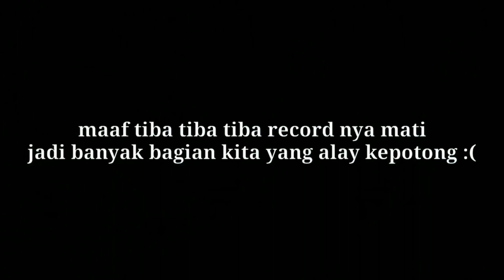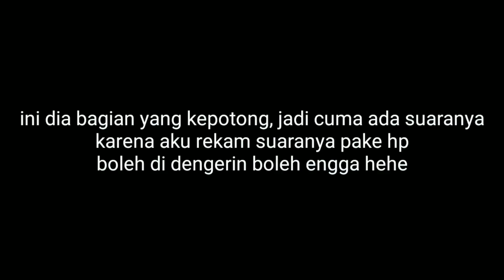PRANK PACARAN AL4Y DI DEPAN UMUM!! IYUHH AHAYY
jangan lupa kalian screenshoot part yang kalian suka trus dm aku di instagram ntar aku bikin story ig😂😂
jangan lupa nonton video aku NYARI PACAR DI TINDER 😂😂